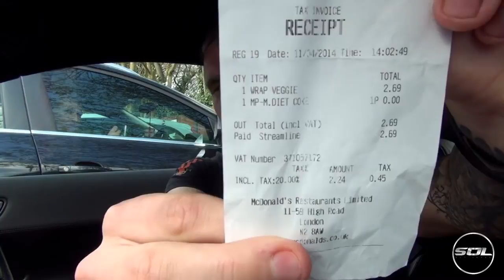Living with a Supercar McDonald's Roulette Fun!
Hilarious 'attempt' at doing a Mcdonald's Roulette in the Audi R8! Filmed before exhaust and wheels again:) Enjoy!